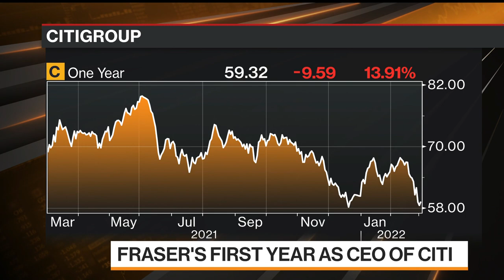Citi CEO Fraser Sets Out to Transform Bank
Citigroup Inc.��Chief Executive Officer��Jane Fraser��was blunt about the need for a makeover at the company, telling investors it will take time and money before paying off. Bloomberg's Sonali Basak reports.